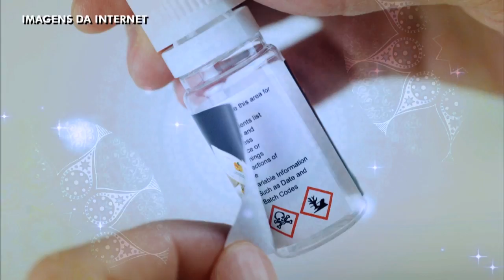O que tem no seu cosmético? - Sempre Bela (08/07/18)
Descubra mais sobre a composição dos produtos de beleza com essas dicas do "Sempre Bela".